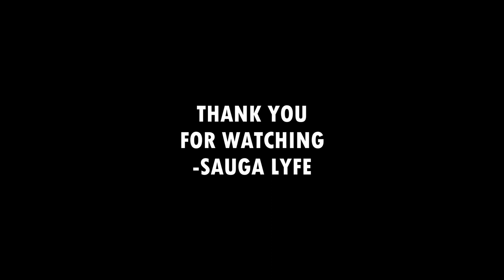KHEM TORONTO RAPPER MUSIC COMPILATION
0:00 KHEM - IN MY SECTION
0:05 KHEM - Drippin
0:10 KHEM - BAGGIN' IT
0:15 KHEM - 23 KEYS
0:20 Subscribe